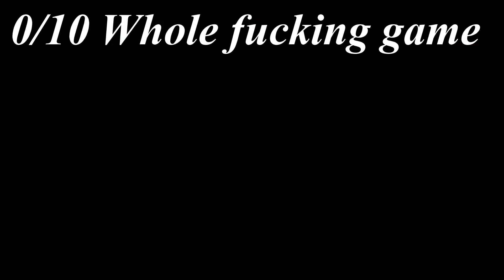Is this "MMORPG" any good? - Mystera Legacy - Almost Game Review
I look at this Mobile Version of the game Mystera Legacy, and well... it's one of my normal videos.